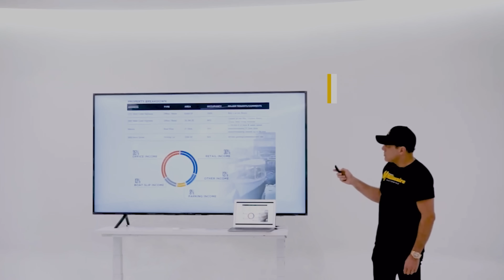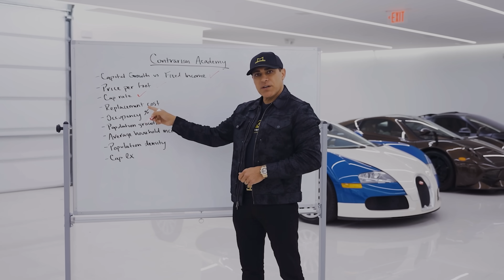WHERE DOES MANNY KHOSHBIN GET HIS CIGARS?!!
🔥 PERSONAL FAVORITE VIDEOS OF MINE :
👁 ABOUT THIS VIDEO: Rembrandt Bugatti was Ettore’s brother and one of the most important sculptors of the early 20th century. He became famous for his sculptures of animals. His works, most of which were cast in bronze, were exhibited in many collections and museums across the world.

One of his most famous works is the sculpture of a dancing elephant which appears on the radiator cap of the Bugatti Type 41 Royale and came to symbolize the brand. Just as Ettore had a flair for creating automotive artworks, Rembrandt Bugatti was renowned for his extraordinary artistic talent and outstanding skill at crafting surfaces. Rembrandt Bugatti represents the strong artistic roots of the Bugatti family. That was why Bugatti dedicated its fourth Legends model to him. The model was unveiled at the Geneva Motor Show in 2014.